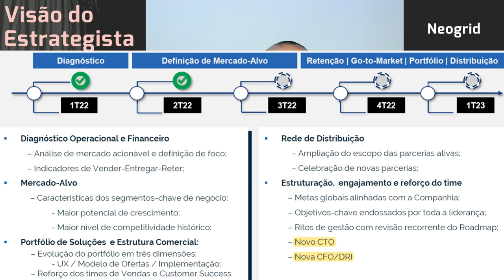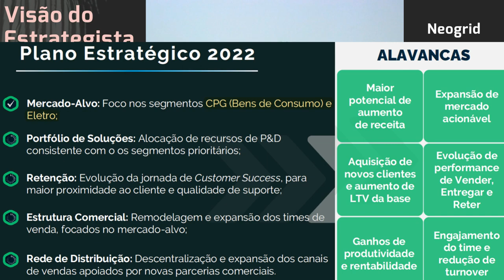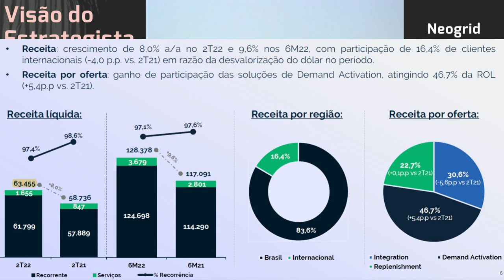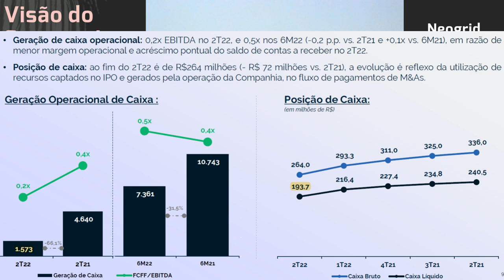10.08.2022 - Visão do Estrategista - Resultados Neogrid 2T22 - NGRD3